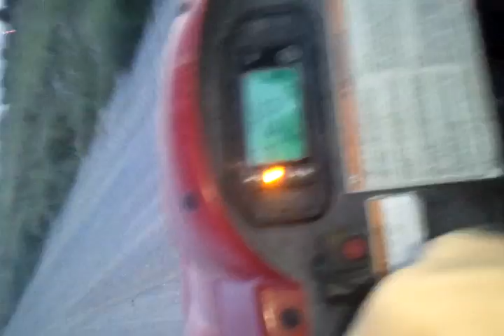Cali the 28 mph dog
this a one of my many dogs Cali! we go out everyday and she chases rabits around but in this video i wanted to show her speed!!